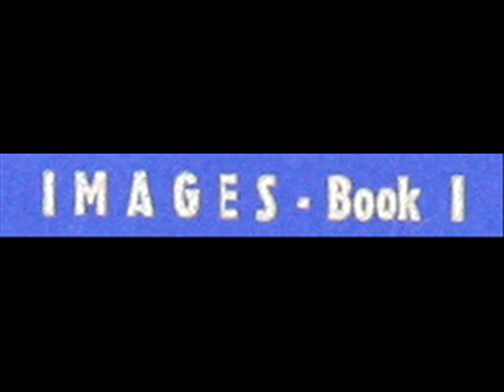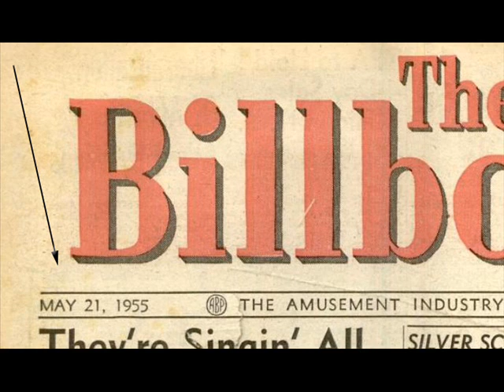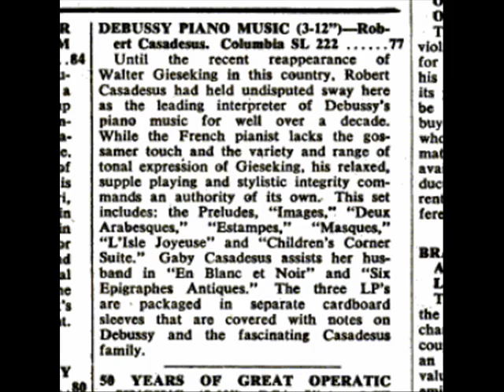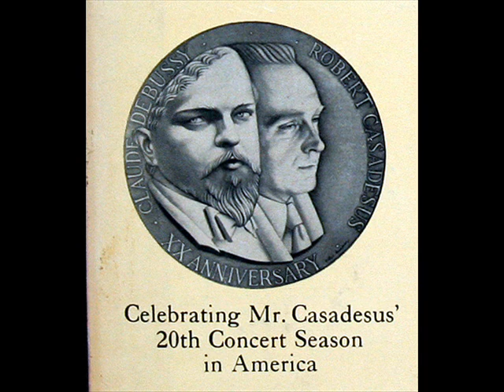Debussy / Robert Casadesus, 1955: Images, Book I - Hommage a Rameau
In this 1955 recording, Robert Casadesus performs "Hommage a Rameau," from Book I of Debussy's Images.  I created this video from the LP depicted above, "Debussy Piano Music - Robert Casadesus," issued on the Columbia label, serial number SL-222.  The LP is one of a three-record set issued by Columbia to commemorate Casadesus' 20th concert season in the US.
All my Debussy recordings (solo piano, orchestral, piano and orchestra) can be found at the playlist

"David Hertzberg"